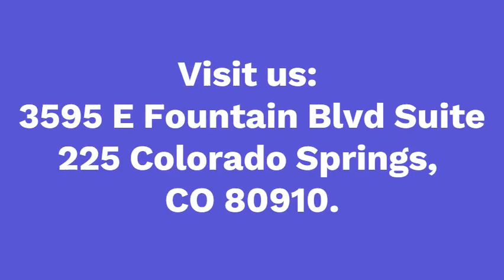Happy National Wellness Month!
All during August, National Wellness Month focuses on managing stress, self-care and promoting healthy routines. On this episode, Dr. Penn will discuss 7 principles of wellness!